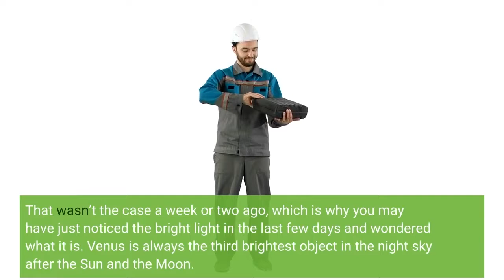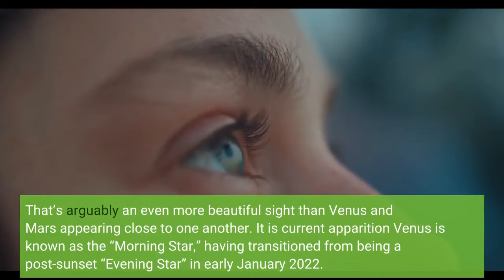What’s That Dazzling Bright Light In The Southeastern Sky Early In The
If you’ve been up early recently you’ll have noticed an insanely bright object in the eastern pre-dawn sky. Is it the North Star? The International Space Station? A UFO? No! It’s not a star or a spaceship, but a planet. The closest planet to our own and always the brightest planet we can see, Venus is close to as bright as it ever gets. Look to the southeast from about an hour before sunrise and you’ll easily see Venus shining at a magnitude of -xxx in the southeastern dawn sky. That wasn’t the case a week or two ago, which is why you may have just noticed the bright light in the last few days and wondered what it is. Venus is always the third brightest object in the night sky after the Sun and the Moon. It’s so bright that you can still see it for a short time after sunrise. However, it won’t get as bright as it is this month again until mid- 2023. On Monday, February 21, 2022 the two planets that get closest to Earth will appear to be about 6 degrees from each other. Look to the southeast and you’ll easily see Venus, with a pair of binoculars allowing you to see the much dimmer Mars to the lower right, but in the same field of view. However, you’ll be able to see the two planets close to each other until early March. On Friday, February 27, 2022 the two planets will be joined by a 15%-illuminated crescent Moon. That’s arguably an even more beautiful sight than Venus and Mars appearing close to one another. It is current apparition Venus is known as the “Morning Star,” having transitioned from being a post-sunset “Evening Star” in early January 2022. The good news is that Venus is going to be hanging around as a bright pre-dawn object through summer. Wishing you clear skies and wide eyes.